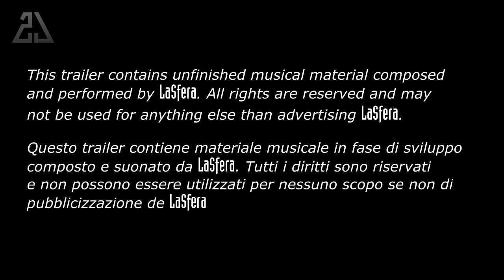LaSfera Tv for your eyes that couldn't see...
LaSfera Tv is for whom has lost a concert or event